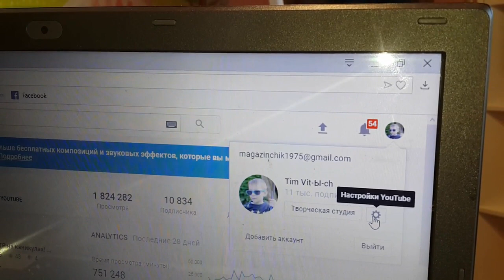Как НЕ ПРОЛЕТЕТЬ с конкурсом на бейблейд Genesis Valtryek V3 или КАК ОТКРЫТЬ ПОДПИСКИ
Выигрывай на нашем канале новые бейблейды! Всем удачи!